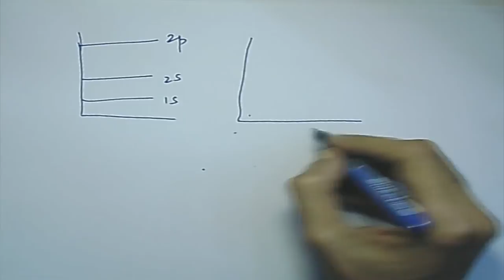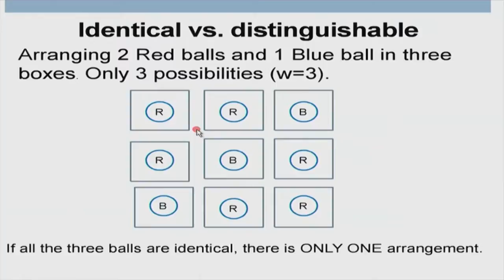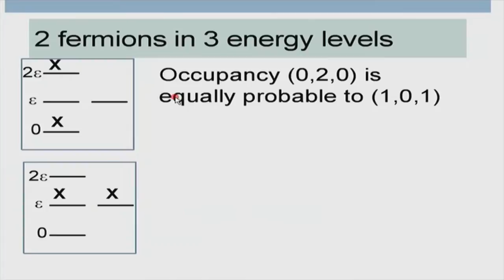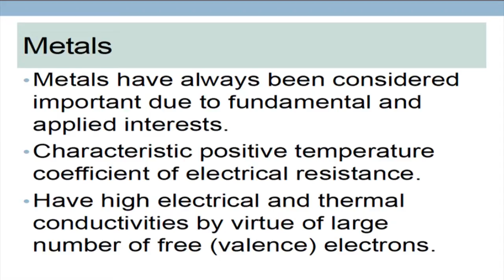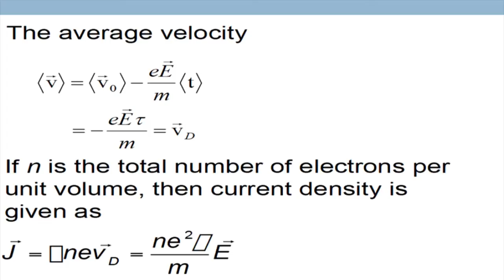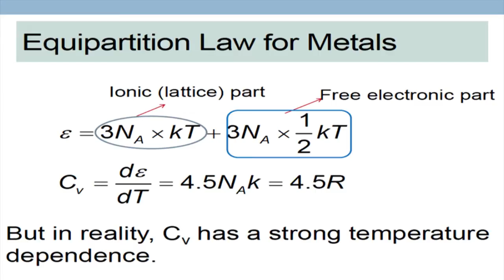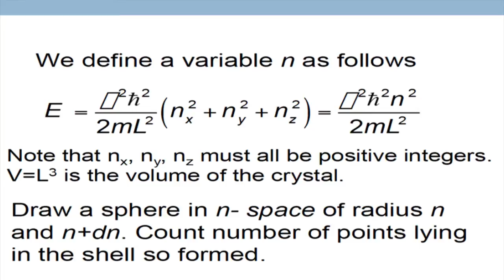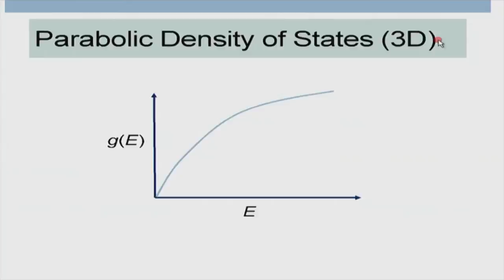EP M S25A Solid State I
This is Part A of 25th session of this series on Engineering Physics workshop arranged for teachers.It was delivered by  Professor K.G.Suresh  from IIT Bombay.

In this session Professor K.G Suresh explained solid state physics, various types of crystal structure determination using XRD and basic magnetism physics.

This workshop had been arranged for teachers at various Remote Centers. A large number of participating teachers were assembled at nearest Remote Centers of their colleges where IIT Bombay faculty delivered
live lectures from IIT Bombay in distance mode through A-VIEW software.